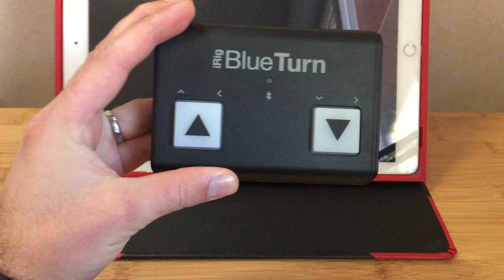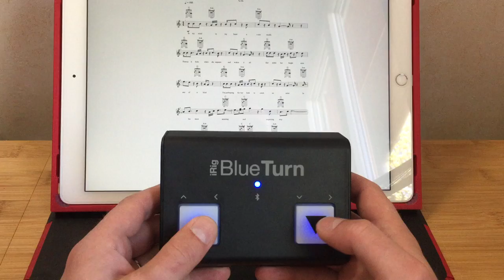iRig Blue Turn ou comment tourner les pages de ses partitions sur tablette !